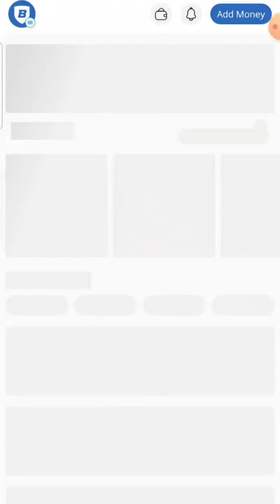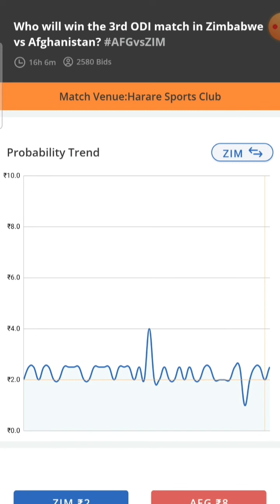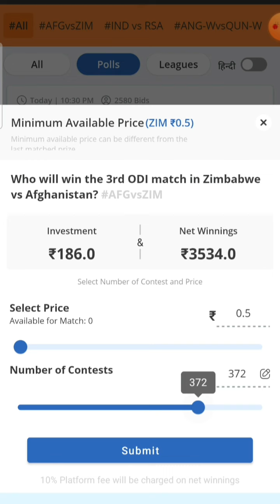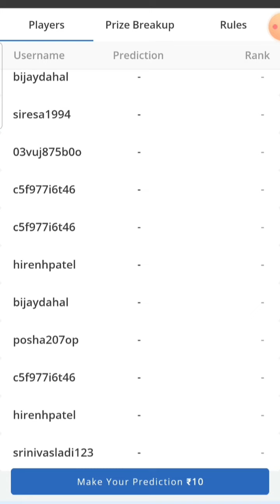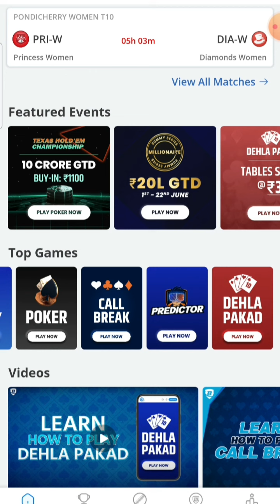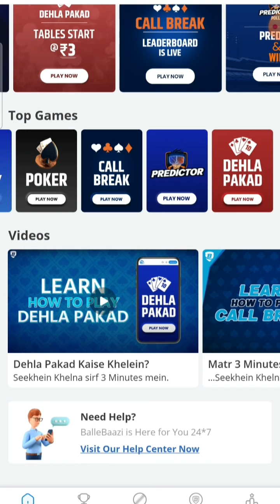INDIA VS SOUTH AFRICA | Best Self Earning App | Earn Daily Free Paytm Cash | BalleBaazi | Predictor😍